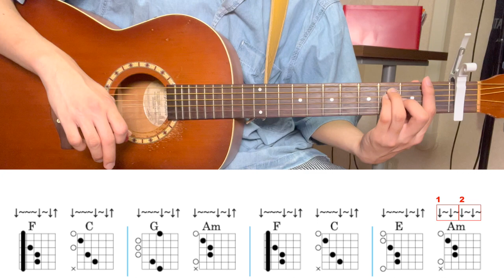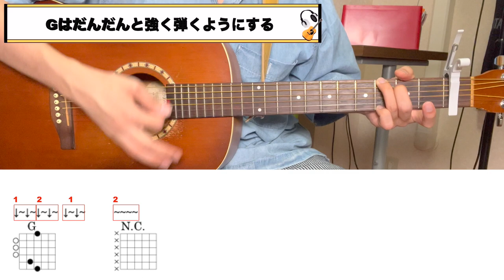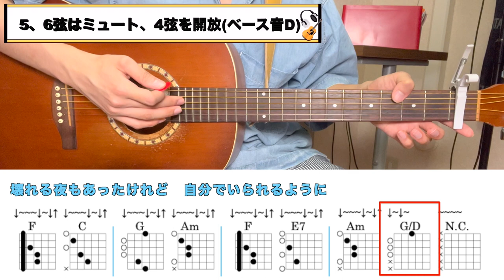【ギター徹底解説】美しい鰭 - スピッツ（映画「名探偵コナン 黒鉄の魚影（サブマリン）」主題歌）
▼ スピッツさんの最新アルバム『ひみつスタジオ』

▼【TAB譜・簡単ギターコード】美しい鰭 - スピッツ（映画「名探偵コナン 黒鉄の魚影（サブマリン）」主題歌）

チャプター
00:00 挨拶
01:11 イントロ(フル)
01:32 イントロ(解説1)
05:13 イントロ(解説2)
07:23 Aメロ(フル)
07:42 Aメロ(解説)
10:54 Bメロ(フル)
11:06 Bメロ(解説)
12:23 サビ(フル)
12:43 サビ(解説)
14:42 まとめ

(1)【TAB譜あり】【簡単ギターコード】愛の花 - あいみょん（連続テレビ小説「らんまん」主題歌）

(2)【TAB譜あり】【初心者向け簡単ギターコード】アイラブユー - back number